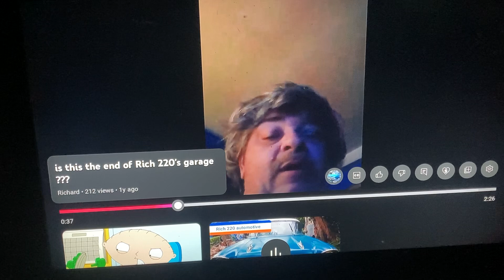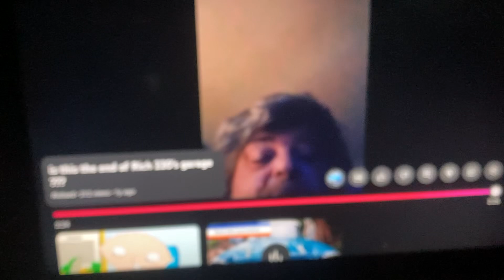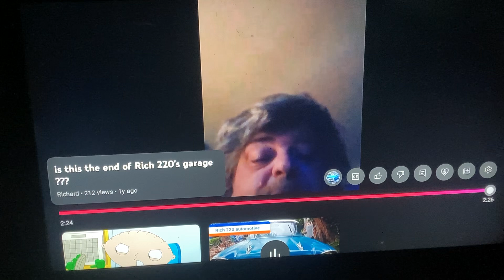/jabba220/dick220 caught in another lie here he says he doing YouTube for the money